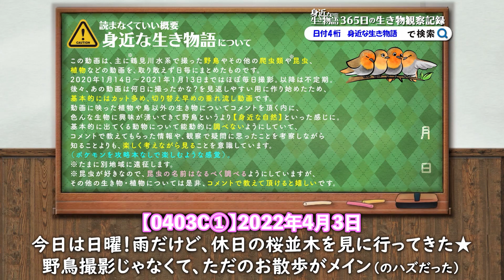0403C①【小さな捕食者】スズメとアオジ、食べられる巨大蚊。冬鳥と桜の花びら、オカヨシガモは男の娘【桜と雨天の野鳥撮影】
スズメが羽虫を高速で食べる、ガガンボもアオジに捕食される。冬鳥・渡り鳥は桜の時期でもまだ。オカヨシガモのオスは地味でメスっぽい

持尾惟織（もちお いおり、Mochio Ioli）です。いろいろ活動してます。

🐣🐣【まるい鳥のフェルト風の缶バッチ販売中】toriasobi

pixivにイラスト投稿しています。【鳥遊び】

身近な生き物語では野鳥を中心に動物や昆虫、草花などの自然・身近な生き物の動画を主に投稿しています。へんないきもの、珍しい生物、奇想天外などうぶつの仕草、かわいい様子、ハプニング、生物意外にも星や空、飼育しているインコ（セキセイインコ・サザナミインコ）も。

📷カメラ初心者ですが、昆虫好きでいきものがかりだった影響から自然を撮影するのが趣味で、日々のウォーキングダイエットがてらかわいい鳥や美しい自然を撮っています。最近は野鳥写真より動画が多めで、楽しみながら野鳥観察、バードウォッチングに勤しんでします。野鳥の知識はポケモンを攻略本なしでやる感覚で、「なるべく調べずTwitterやコメントで教えてもらう」ように心がけています。間違っていても構わないので、いろいろ教えてくださると嬉しいです。

【動画タイトルの数字とアルファベットについて】
一日置きに「撮影日」ごとにまとめた動画を投稿していて、これがこのチャンネルの「本編」という扱いになっています。分かりづらいタイトルで申し訳ないのですが、私が動画データを探す時に撮影日が分かりやすいように日付が最初のほうに来るようにしています。また、年よりも月日、季節を重視しているため日付4桁にフォーカスしています。　身近な生き物語　月日4桁 で検索すれば、調べたい日の野鳥動画が見つかりやすいので是非お役立てください。（特に関東エリア、鶴見川水系のバードウォッチングの予習にどうぞ）
アルファベットの意味ですが、
2020年1月14日に撮影を初めて、2年目の2021年はB、Cは2022年…と撮影開始から「何年目」をアルファベットで示しています。
Rはリメイクの意味で、例えば0509Rなら、2020年5月4日の動画のリメイクという意味になります。
タイトルの文字数も制限100文字いっぱいに書いていますが（YouTube的には短いほうが有利らしいです）これも、自分が検索しやすいようにしてます。
ハッシュタグもタイトルに含めているのは、場所情報をいれるとハッシュタグが表示されないためです。

📷野鳥撮影はおすすめの望遠コンデジでレンズ一体型。（主にNikon coolpix P1000　雨の日はP900）手持ち撮影メインで手ブレおおいかも。４Kで撮る時などは三脚も使います。手ブレ補正やPremiere Proの動画編集の練習でワープスタビライザーつかうことも。被写体は身近な鳥が多く、鳥の鳴き声も撮って、野鳥動画図鑑にしていけたらいいなと思っています。

⚠捕食シーンや動物の死体、悲劇的なシーン、雛鳥が捕食される（雛が食べられる、襲われるシーンなど）、猛禽類の捕食などの残酷・悲劇に感じやすいシーン。一般に汚い、キモい生き物、不快感害虫と呼ばれるもの映ることがあります。苦手な方は閲覧ご注意ください。

2020年の引っ越し動画のカモ達は、2020年6月6日のテレビ番組（天才！志村どうぶつ園）のカルガモ引っ越しで紹介されていた9羽です。偶然ですが毎日撮影している子なので驚き＋嬉しかったです。志村動物園のカモ達のその後が気になる方は0430～0703あたりの動画をチェックしてみるといいかも✨
2021年、後番組のI LOVE みんなのどうぶつ園でも放送されるようです。0511B動画のカルガモ親子。

野鳥への餌付けは基本的に反対です。特にパンを上げるのはやめましょう。そのう炎など病気の原因になったり、エンジェルウイングという奇形になってしまうことがあります。ただ気持ちは分かるので、やるなら鳥の食べ物や自然で何を食べてるか調べてから考えてからこっそりしていただければ。人が多い公園などでやると真似したくなって持ってるお菓子や惣菜・パンを上げる人がでるので控えてほしいです。ベランダに呼ぶのも糞害からの駆除のきっかけになるので程々に…知人もマンションの上の階の人が芋虫で鳥を読んでいて迷惑しているそうです。

4K画質や60fps、バイノーラル録音などにも挑戦しています。